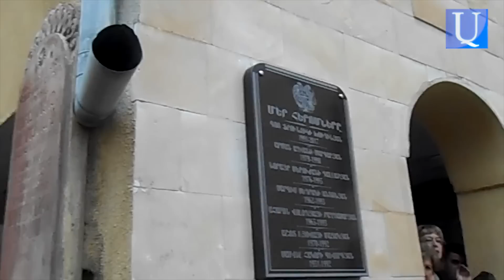Խաչքարի բացման պատիվը տրվեց կապիտանի մորն ու ընկերներին